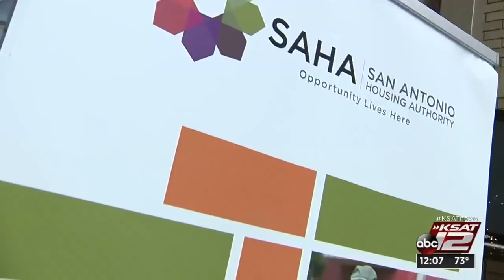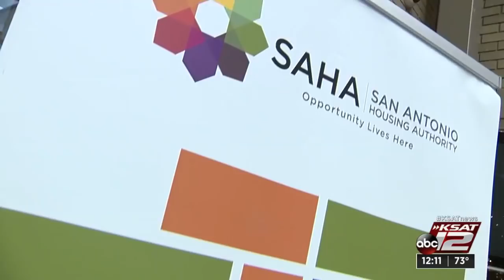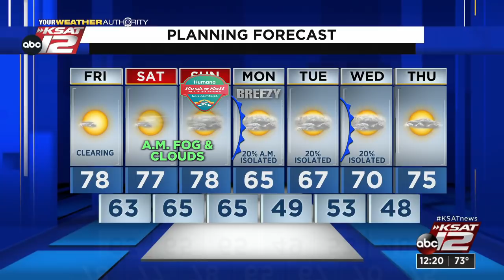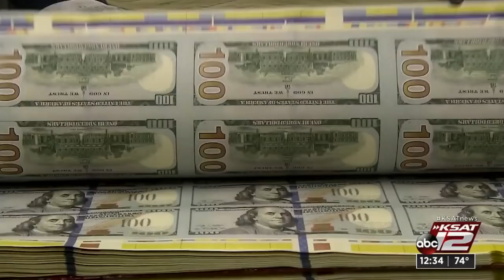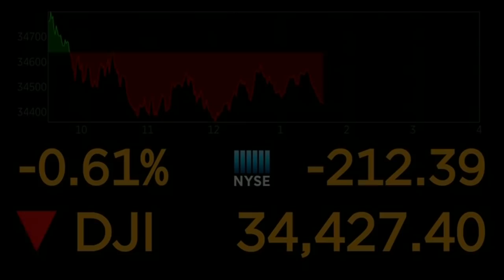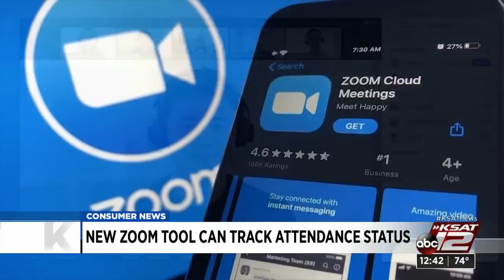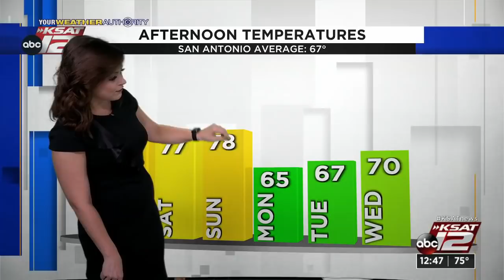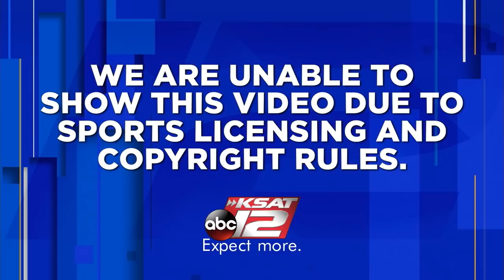KSAT 12 News at Noon : Dec 03, 2021